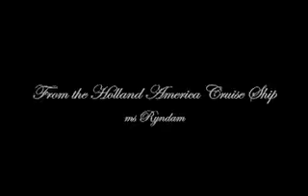Total Solar Eclipse 1998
Occurred on February 26, 1998.  Filmed from the ms Ryndam, a Holland America cruise ship, located in the Caribbean sea.  Sorry for date error in film titles.